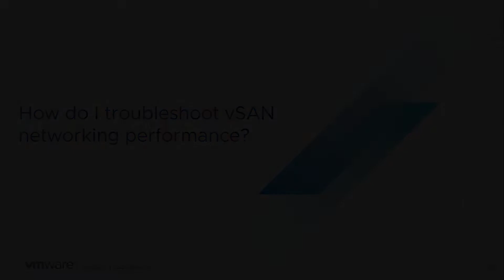vSAN Quick Questions - How do I troubleshoot vSAN networking performance?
How do I troubleshoot vSAN networking performance?